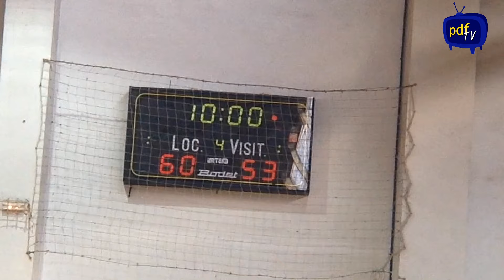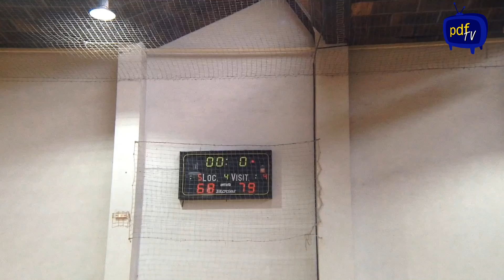Canal pdfTV- Final a 4 Junior Femenino 2016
O pasado fin de semana celebrouse no colexio a Final a Catro da categoría júnior feminina de baloncesto. Un equipo de pdfTV trasladouse ao pavillón para nolo contar. Ademais, conversaron coa súa compañeira Blanca Millán (2º bacharalato), capitana do equipo, que xogou o seu último partido e que o ano que ven xogará no equipo da Universidade de Maine de Estados Unidos.